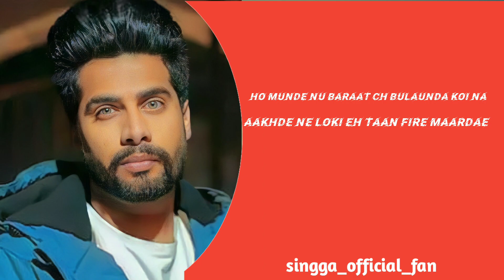Munde Nu _ Singga [ New Song New song Singga ]